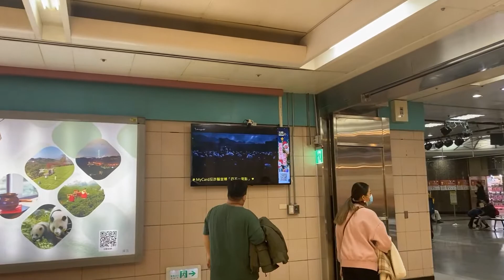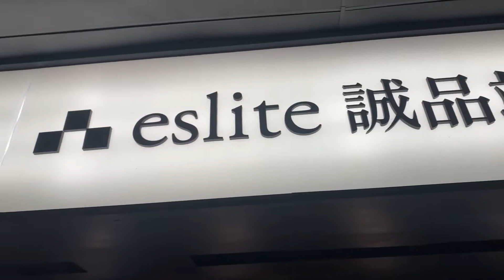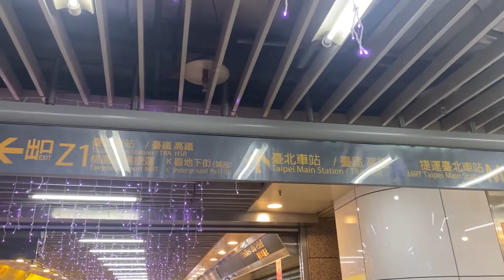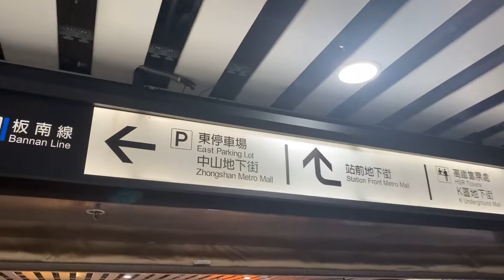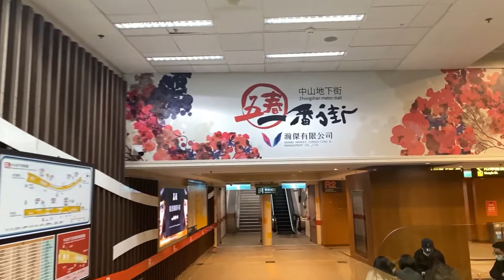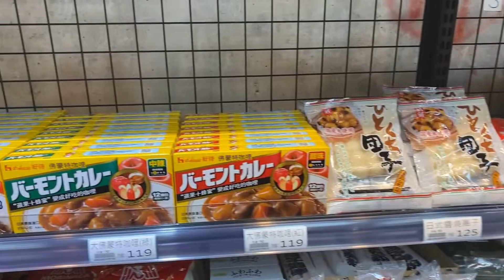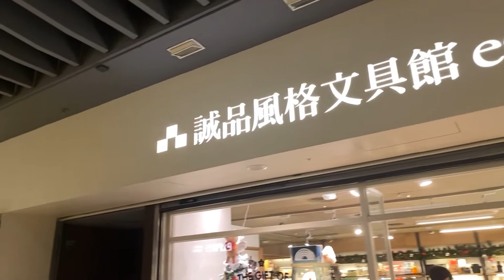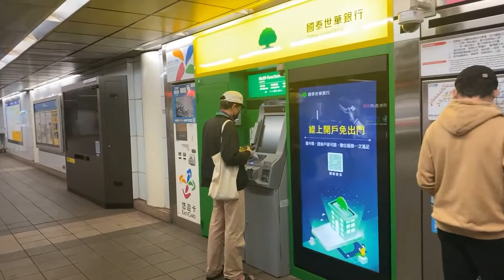Taipei underground malls: galerías de compras subterráneas 🛍 (parte 2)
NOTA: ALGUNAS BREVES PARTES DEL AUDIO SE HAN VISTO EDITADAS PARA EVITAR BRECHA DE COPYRIGHT POR LA PRESENCIA DE MÚSICA COMERCIAL EN LA ZONA DE GRABACIÓN.

NOTE: SOME SHORT PARTS OF THE AUDIO HAVE BEEN ALTERED TO AVOID COPYRIGHT BREACH DUE TO THE PRESENCE OF COMMERCIAL MUSIC IN THE FILMED AREA.

Paseo narrado por los malls subterráneos la ciudad de Taipei (Taiwan) alrededor de Taipei Main Station. Recorrido por Taipei underground city mall, Taipei main station, K metro mall y Zhongshan metro mall, finalizando en Shuanglian MRT station.

Narrated walk around underground malls nearby Taipei Main Station, Taipei City, Taiwan. Passing through Taipei underground city mall, Taipei main station, K metro mall and Zhongshan metro mall, to finalize outside Shuanglian MRT station.

- Previous part -- parte anterior: (PART 1)

- Next part -- parte siguiente: (PART 3)